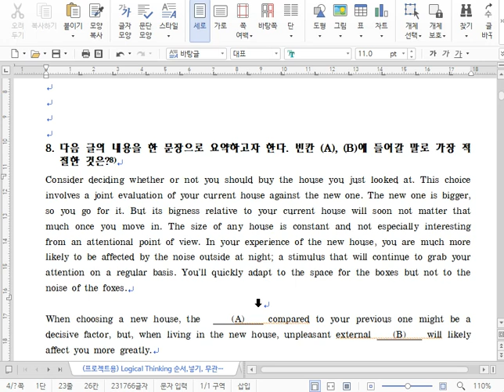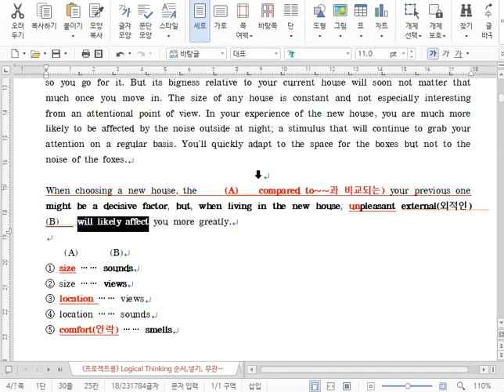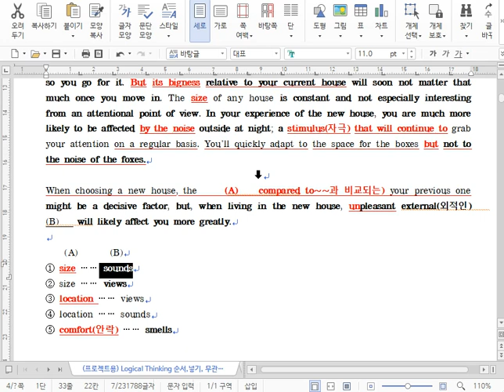논리독해 8번(요약문)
8. 다음 글의 내용을 한 문장으로 요약하고자 한다. 빈칸 (A), (B)에 들어갈 말로 가장 적절한 것은?
Consider deciding whether or not you should buy the house you just looked at. This choice involves a joint evaluation of your current house against the new one. The new one is bigger, so you go for it. But its bigness relative to your current house will soon not matter that much once you move in. The size of any house is constant and not especially interesting from an attentional point of view. In your experience of the new house, you are much more likely to be affected by the noise outside at night; a stimulus that will continue to grab your attention on a regular basis. You’ll quickly adapt to the space for the boxes but not to the noise of the foxes.

When choosing a new house, the     (A)    compared to your previous one might be a decisive factor, but, when living in the new house, unpleasant external    (B)    will likely affect you more greatly.

    (A)       (B)
① size …… sounds
② size …… views
③ location …… views
④ location …… sounds
⑤ comfort …… smells